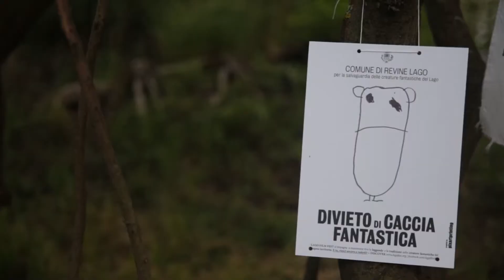LAGO PILLS #1 | Lago Film Fest XII